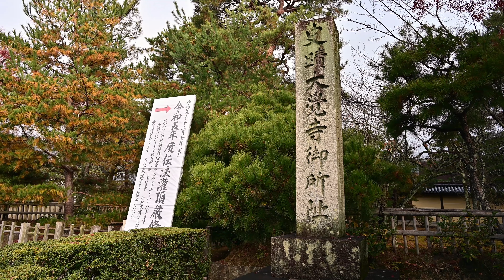旧嵯峨御所 大本山大覺寺の紅葉見頃( Autumn Leaves at Daikakuji Temple, former Saga Imperial Palace)；2023-12-06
京都府の紅葉名所

歌曲   港町ブルース
演唱   森進一